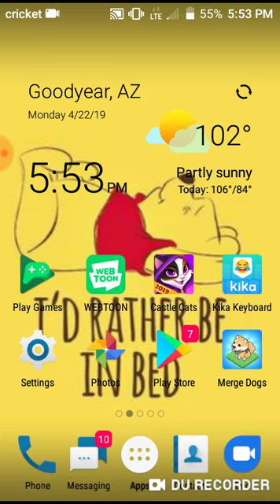Merge dogs EP.1